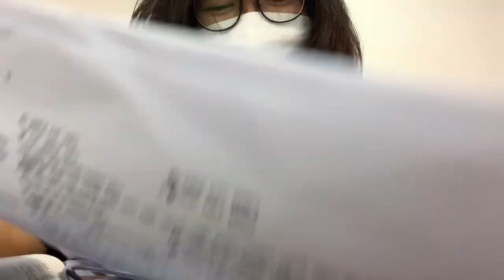First offline day at Le Hong Phong High School for the Gifted | Ngày đầu tiên đi học sau dịch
Hello chào mừng các bạn đến với Kacy"s world và mình là Kacy đây.
Đây chính là vlog debut của mình nên có gì sai sót các bạn bỏ qua cho chình nha.
Facebook: Võ Ngọc Khánh Chi